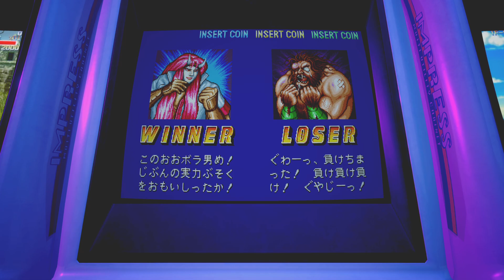Capcom Arcade: saturday slam with the dragon